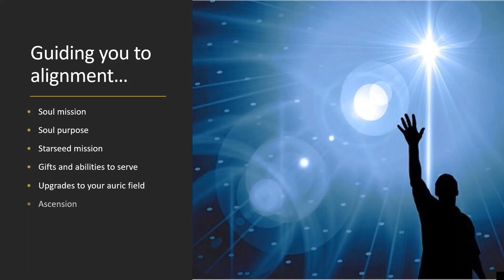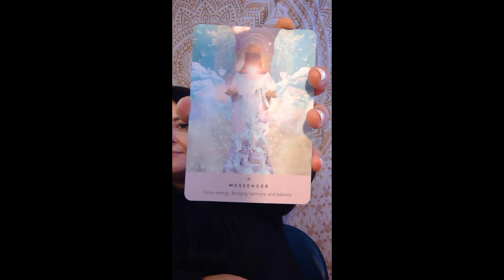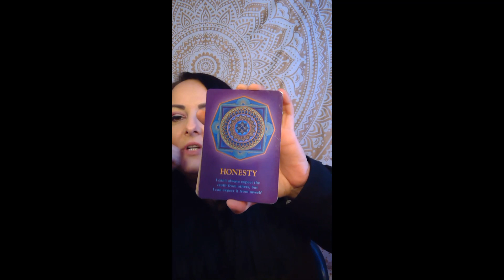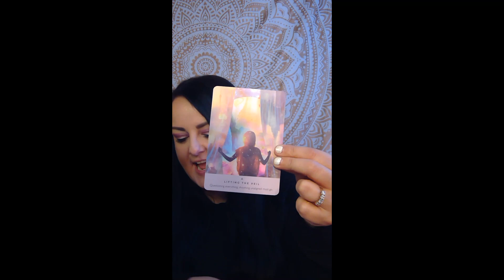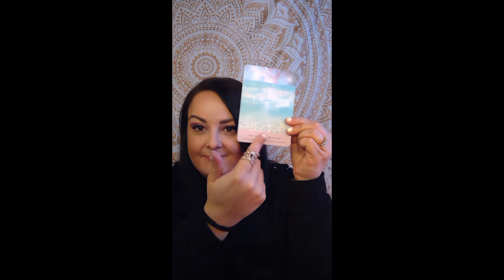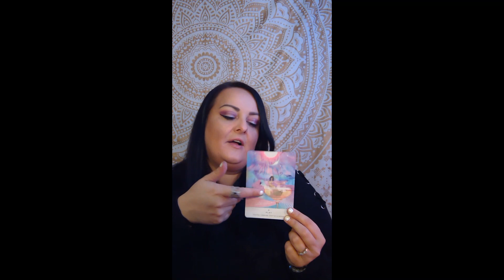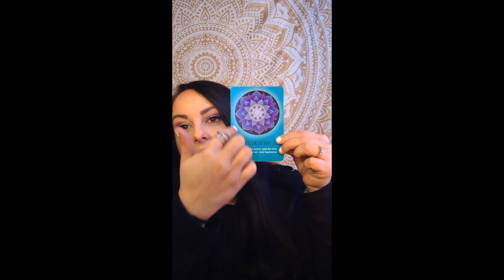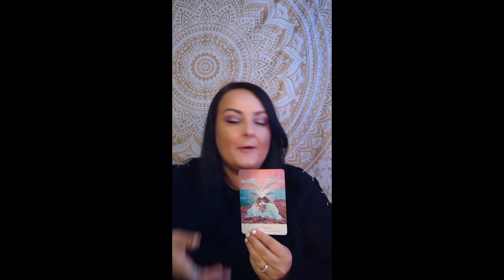Pleiadian Transmission: Akashic Records & Oracle Reading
These are starseed transmissions brought to you directly from my visits to the Akashic Records! This reading will contain channeled messages from the Akashic Records AND oracle messages, with decks that were identified for your soul groups in the Records. Please feel free to watch as many as interest or resonate with you, as we often are able to connect with other soul groups during Ascension, using them as teachers and guides.

Personal Readings

Please consider donating/energy exchange to pay the good vibes forward...

Amazon Wishlist

*All cards, tapestries, and crystals will be used to deliver soulmate and other oracle messages for all Loved Ones viewing the channel*